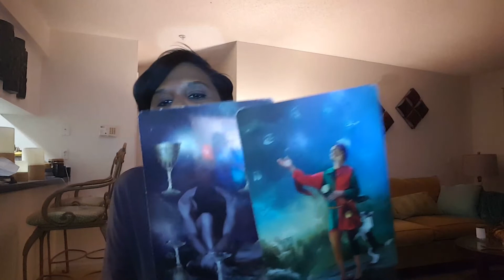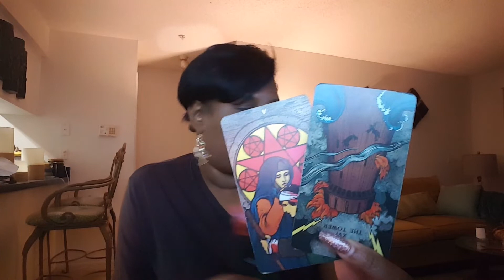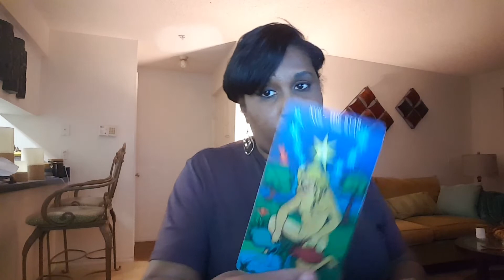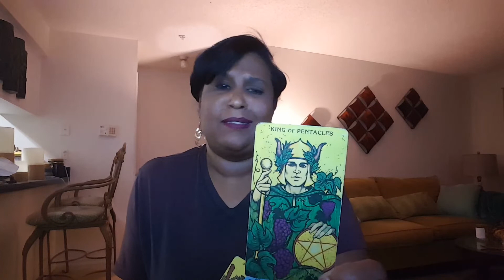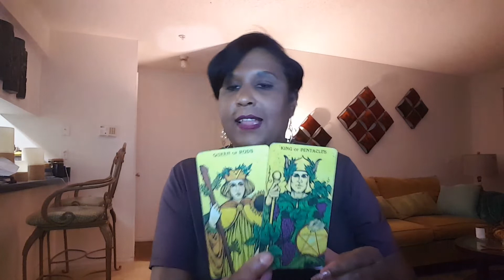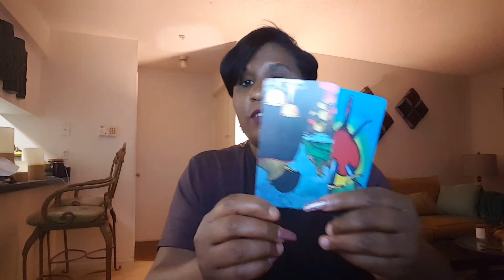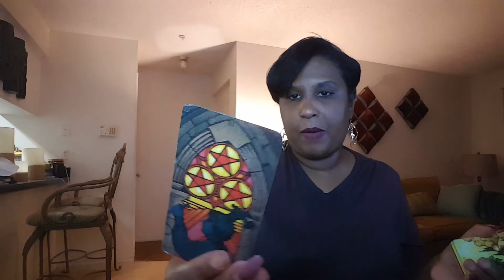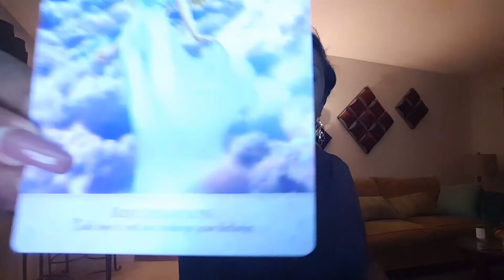Gemini weekly love reading Jan 12th - 18th 2020.. Someone has Stopped the Negative Self-Talk